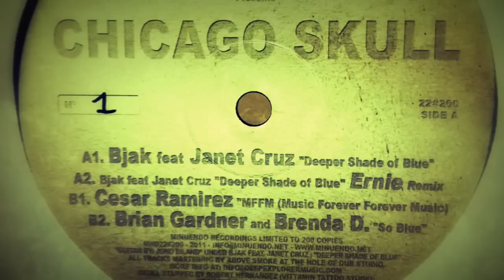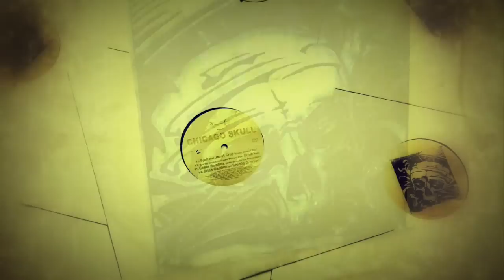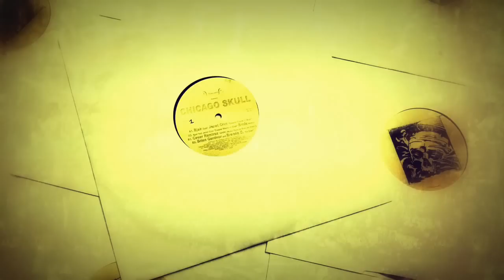Bjak featuring Janet Cruz - Deeper Shade of Blue - Minuendo 22#200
* 12" Vinyl 180g. Limited 200 copies, Hand numbered & Original stamped by Robert Hernandez

Include other tracks
A2. Bjak featuring Janet Cruz, Ernie -- Deeper Shade of Blue (Ernie Remix)
B1. Cesar Ramirez -- MFFM (Music Forever Forever Music)
B2. Brian Gardner & Brenda D. -- So Blue